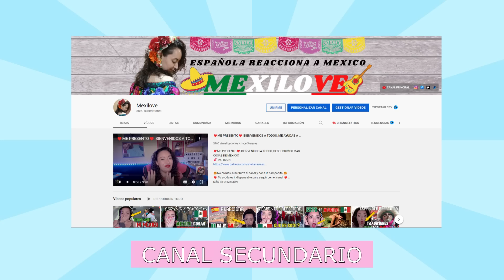MARIACHI COTORREO🤣LOS MAS DESMADROSOS DE MÉXICO🤣cantante ESPAÑOLA REACTION Y ME PARTO LA MADRE !!!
LAS REACCIONES SON CASI TODAS DESMONETIZADAS...
SOLO TE LLEVARÁ DOS MINUTOS Y TU AYUDA ES IMPRESCINDIBLE para SEGUIR ADELANTE ...